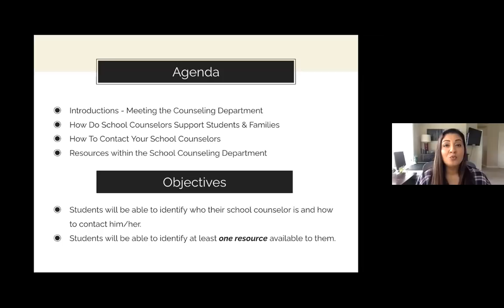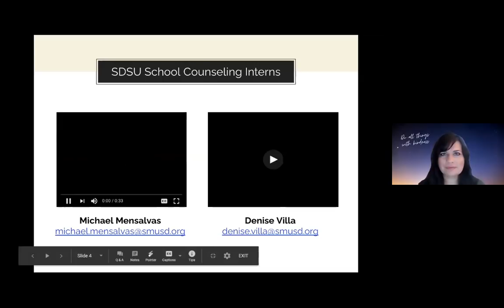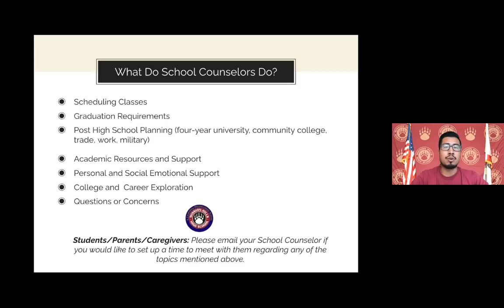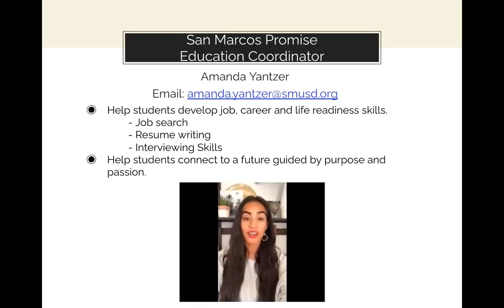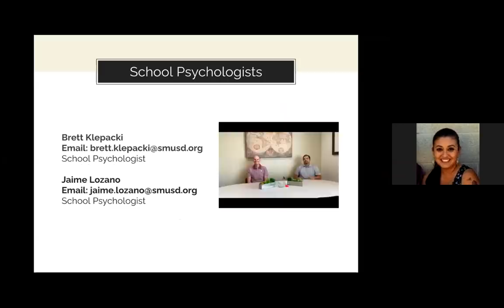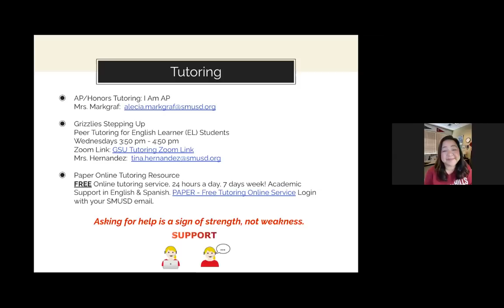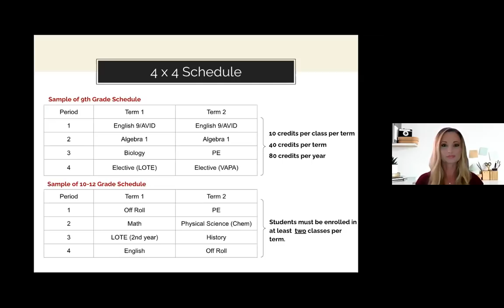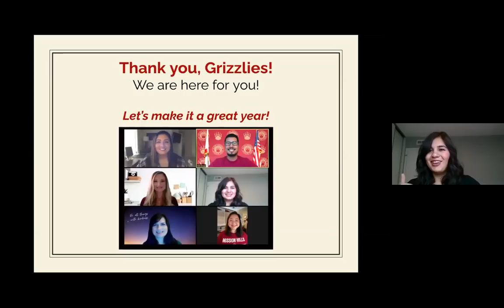Grizzly 101 (2020-2021)